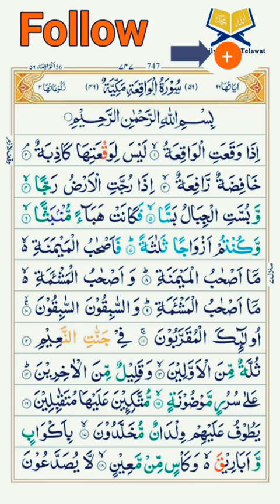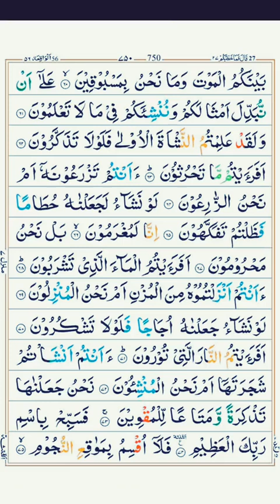July 23, 2024